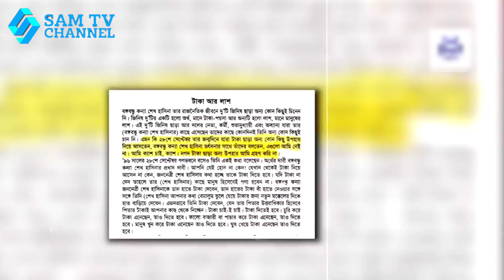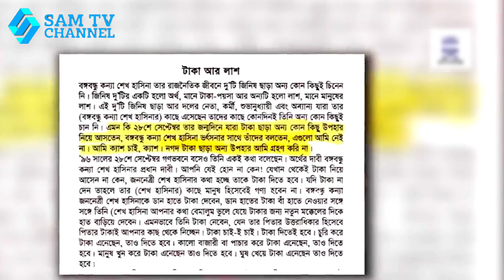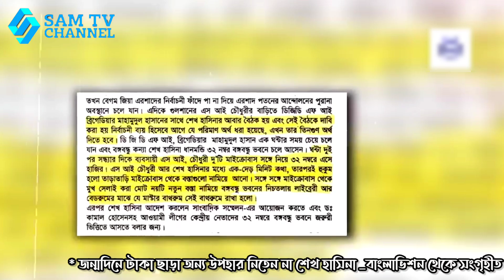লাশ আর টাকা,জন্মদিনে টাকা ছাড়া অন্য উপহার নিতেন না শেখ হাসিনা বাংলাভিশন থেকে সংগৃহীত@samtvchannel.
লাশ আর টাকা || জন্মদিনে টাকা ছাড়া অন্য উপহার নিতেন না শেখ হাসিনা || বাংলাভিশন থেকে সংগৃহীত ||

❌ In case you feel your rights are violated, kindly comment me .